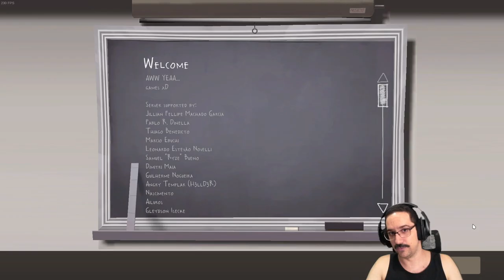Quase 10 anos fazendo vídeos de TF2! Jogando de Soldier com a Black Box!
Meu PC:
Ryzen 5 1600
16GB RAM
GTX 1660 6GB
Rodando Arch Linux